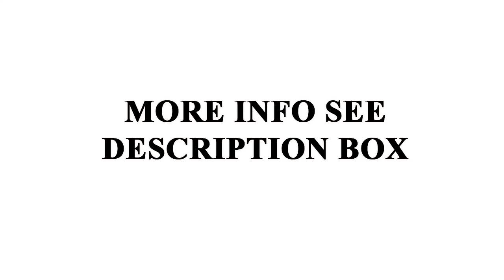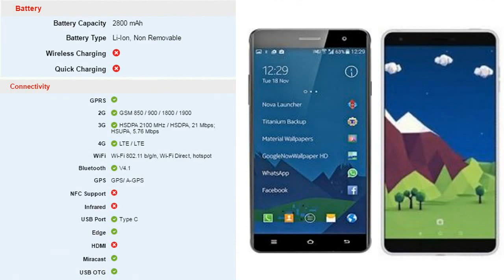[Leaked] Nokia C1 Specifications, Features, Price and Release Date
okia C1, Nokia C1 Price, Nokia C1 Buy Online, Nokia C1 Release Date, Nokia C1 Flipkart, Nokia C1 Amazon, Nokia C1 Price in India, Nokia C1 Camera, Review, Specifications. Nokia is a global leader in creating the technologies at the heart of our connected world. Recently, Nokia confirmed its return to the smartphone market in 2017. As per the latest leaks, Nokia C1 Came in Two Variants, one variant will house 5-inch full-HD (1080×1920 pixels) resolution display, the other will sport a larger 5.5-inch full-HD display. Buy Nokia C1 Buy Online, Nokia C1 Flipkart, Amazon, Snapdeal.

Also Check Some Good Mobile Phones With Price List:

1.Google Pixel XL.
Price Approx :- USD=980. INR=65,490.

2.Samsung Galaxy S7 Edge.
Price Approx :- USD=850. INR=56,900.

3.OnePlus 3T.
Price Approx :- USD=450. INR=29,999.

4.LG G5.
Price Approx :- USD=508. INR=33,990.

5.HTC 10
Price Approx :- USD=560. INR=37,500.

6.Xiaomi Mi5
Price Approx :- USD=343. INR=22,999.

7.Huawei P9
Price Approx :- USD=597. INR=39,999.

8.LeEco Le Max 2
Price Approx :- USD=260. INR=17,510.

9.Samsung Galaxy Note 5.

10.Samsung Galaxy S6.
Price Approx :- USD=540. INR=35,999.